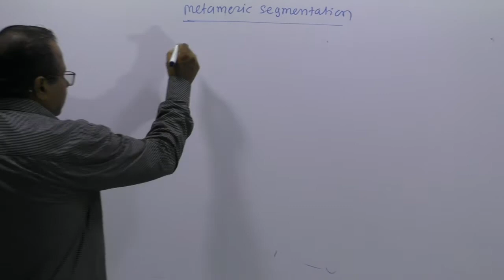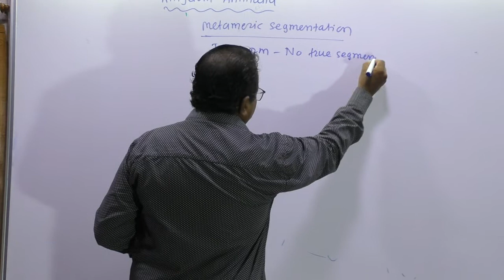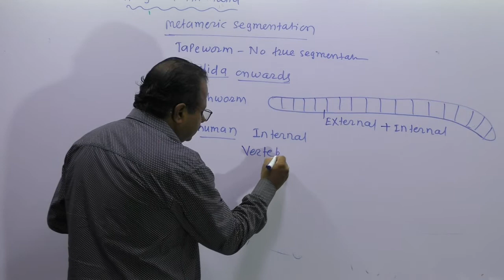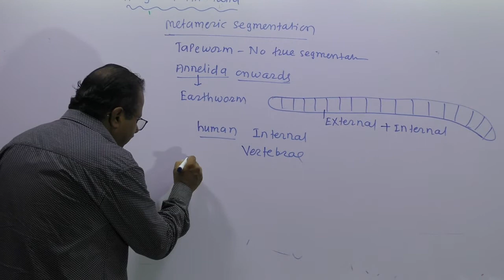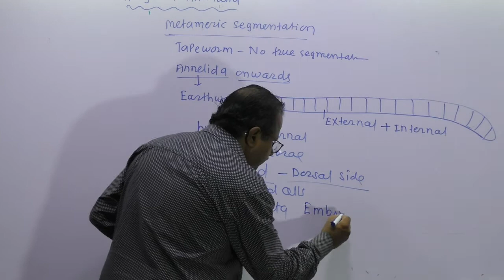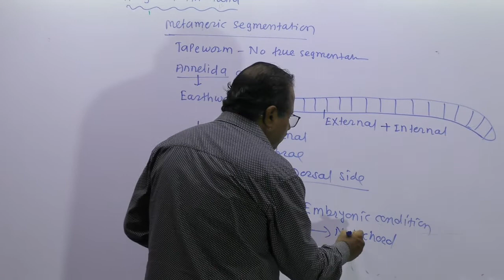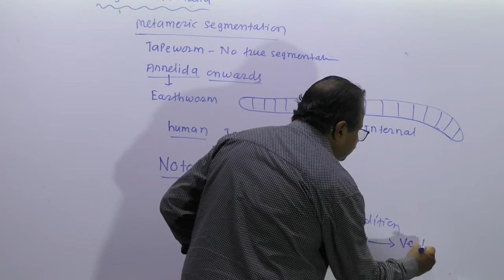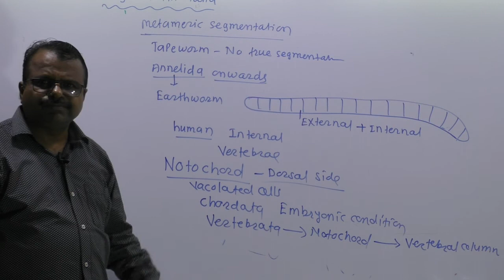2 Animal kingdom Segmentation